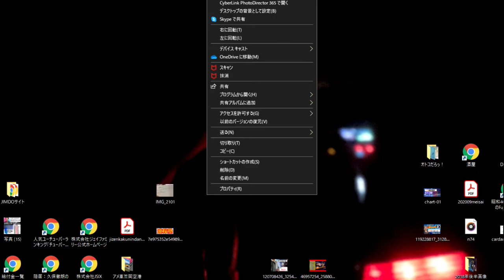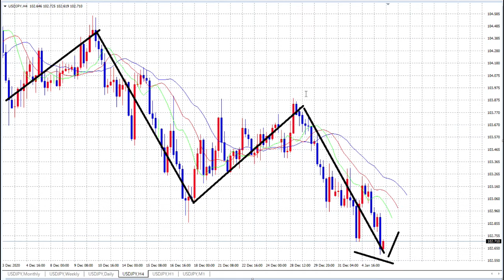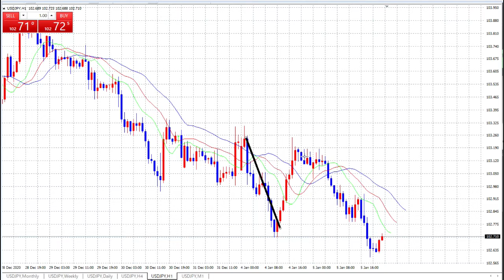【FX】SELLだけで勝利！今年も幸先GOOD！